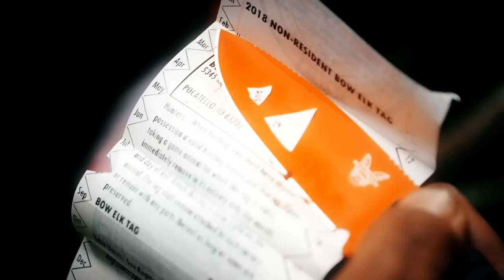BOWHUNTING ELK IN COLORADO - EP 11 - LAND OF THE FREE 2.0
ELK HUNTING in COLORADO is all about good times shared with FRIENDS. After the LAUGHS, things get SERIOUS in a HURRY!

Carrollton appears courtesy of Centricity Music
from the album ‘’‘Made For This - Single“,
(P) Centricity Music